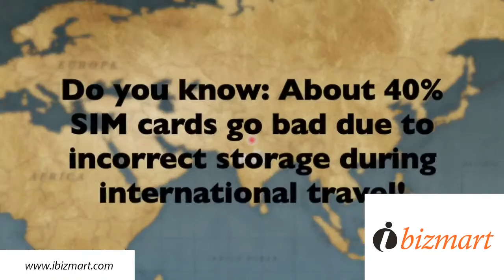Power Plus Travelling SD Sim card safe case BestGifts